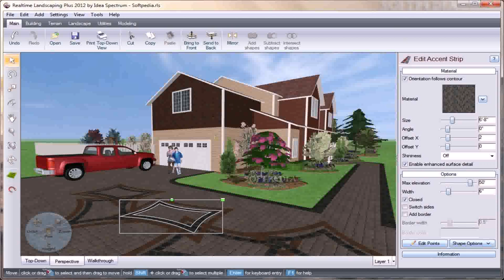Deck And Patio Design Tool